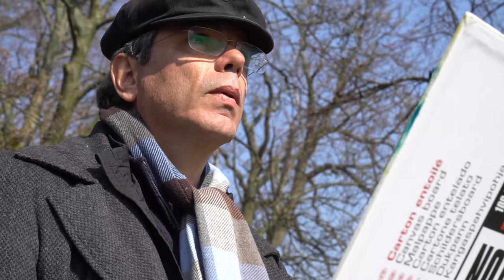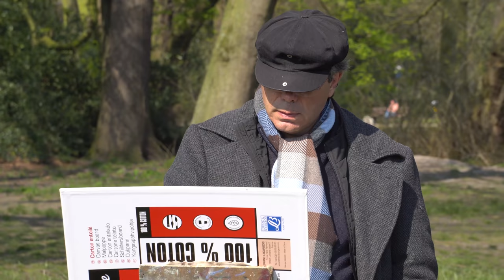Plein air painting with Divo art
A divo plein air done in Holland